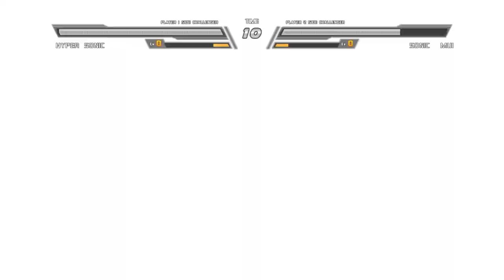Unveiling the Hidden Power of HYPER SONIC (Sonic Battle HD)